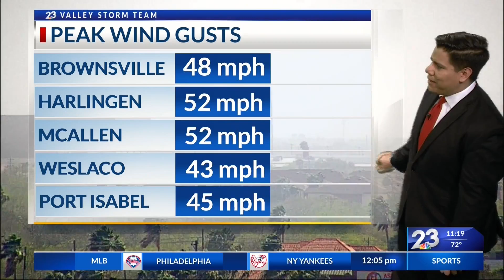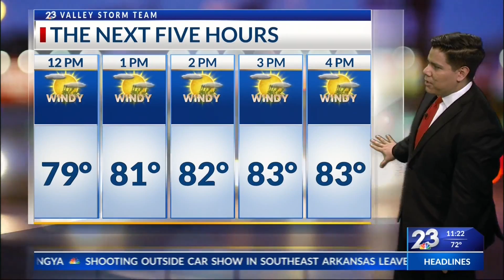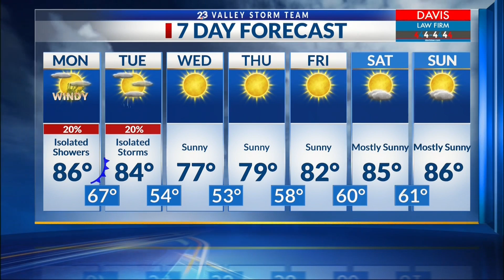Local 23 News Midday Weather March 21